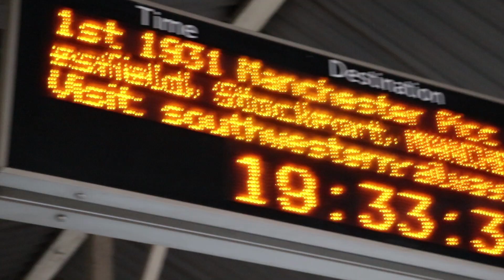Unua Esperanto Videoblogo! | Keep It Simple Esperanto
Mi eraris multe en ĉi tiu video, sed mi volis montri al vi mian nivelon de Esperanto. Krome, mi volis montri al vi la insulon, Ŭajto, kie mi laboras.

Se vi volas vidi pli da videojn, abonu kaj diru al mi iujn sugestojn!

Dankon por vidi kaj aboni!